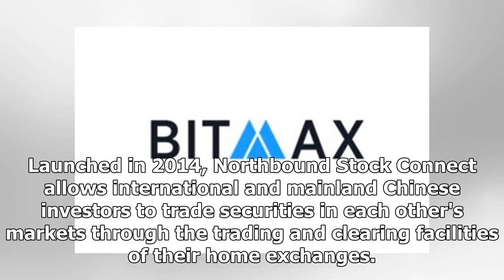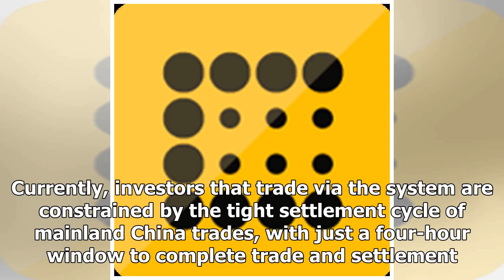Hong Kong Stock Exchange Taps Digital Asset for Post-Trade Blockchain Trial